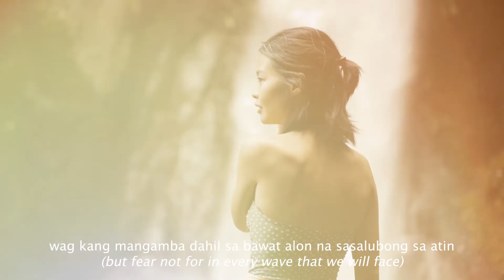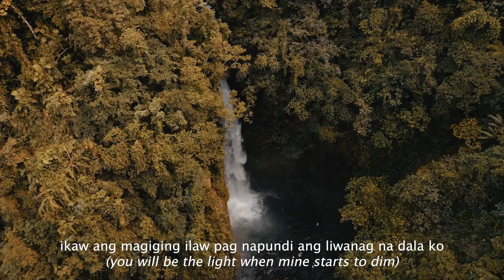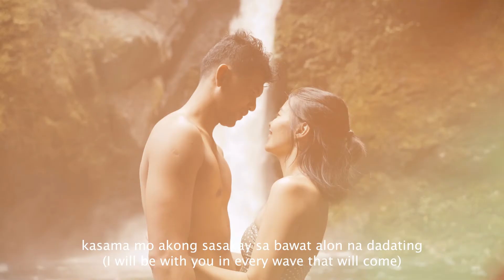Olin and Tetel | Prenup at Baler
A barrio doctor and a surfer met during an unexpected time. And no one knew that a random night in Lanuza will change their lives forever.

"Mataas man o mababa, malalim man o mababaw, malakas man o mahina, handa man tayo o hindi, kasama mo akong sasakay sa bawat alon na dadating. "

And now they are both certain that in every wave, there will always be an Olin to Tetel, and a Tetel to Olin.

Photo: Chapter 1 Studios